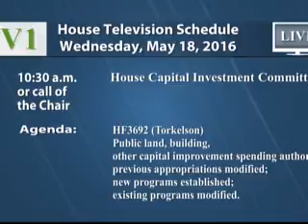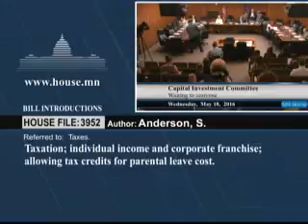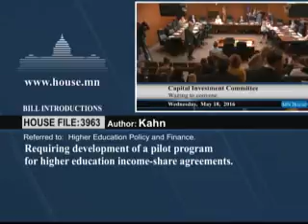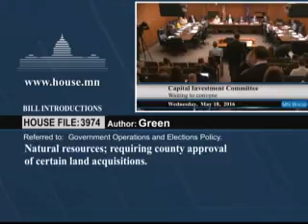House Capital Investment Committee 5/18/16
06:36 - Gavel.
07:24 - HF3692 (Torkelson)  Public land, building, and other capital improvement spending authorized; previous appropriations modified; new programs established; existing programs modified; bonds issued; and money appropriated.
•  There was a delete-all amendment for HF3692 making it the House's Omnibus Capital Investment bill.